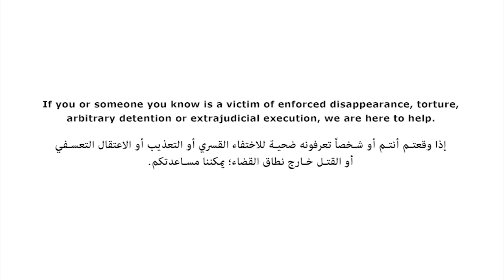Alkarama: How We Work